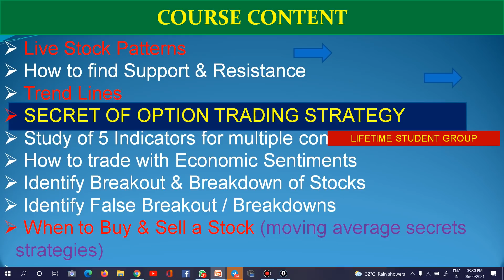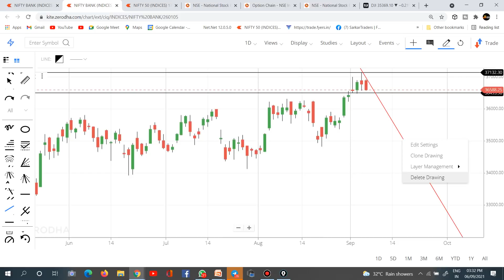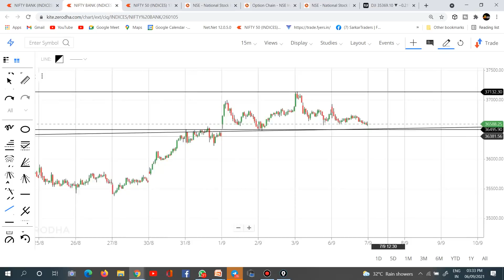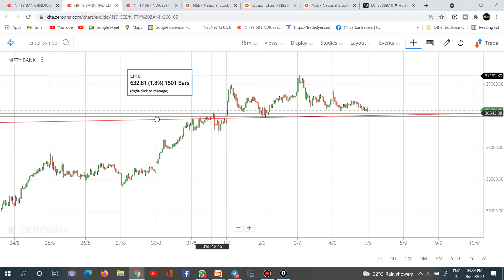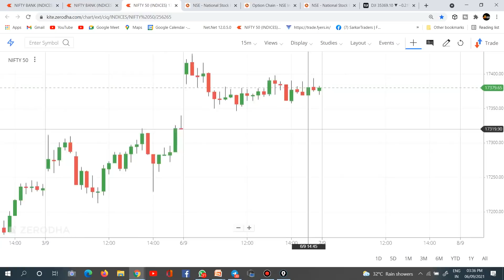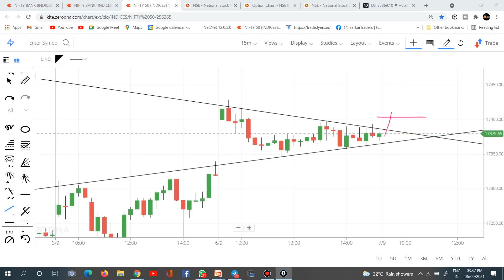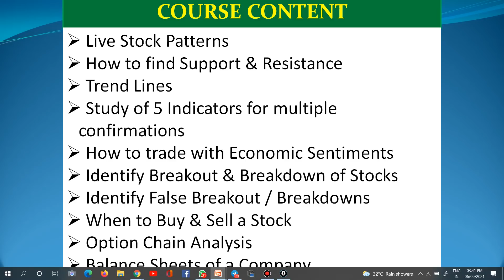BANK NIFTY PREDICTION AND NIFTY ANALYSIS FOR TUESDAY ! DAILY MARKET ANALYSIS ! 06 SEPT. 2021